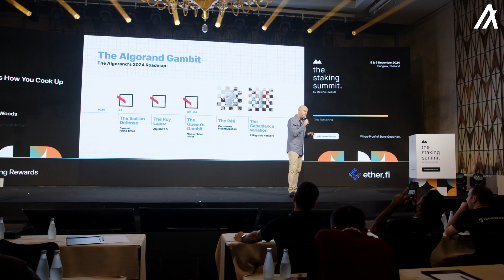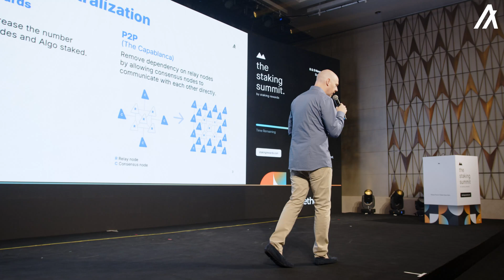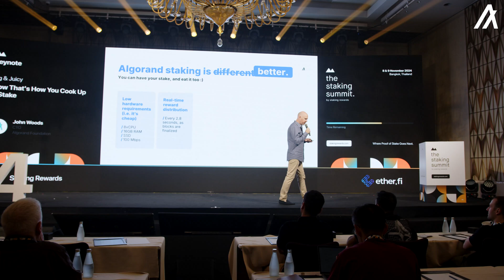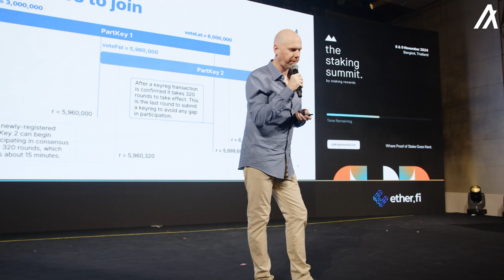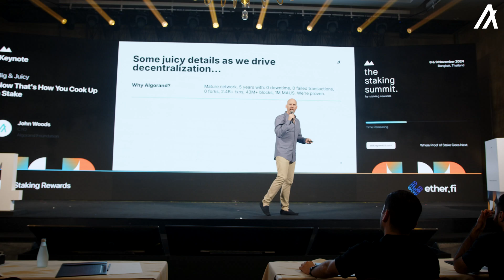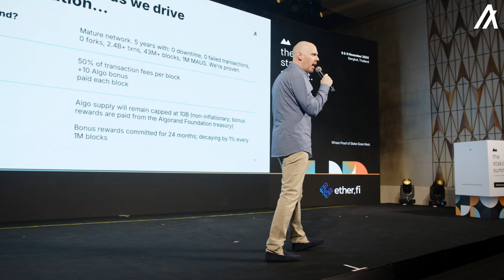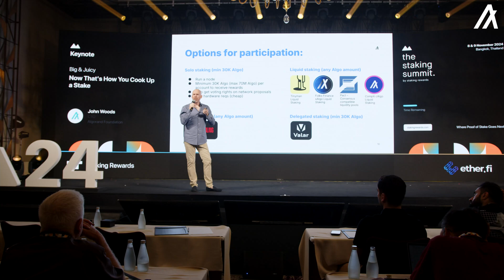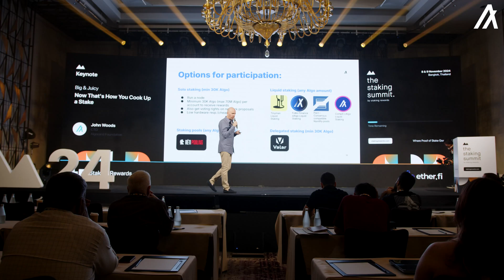Staking Rewards on Algorand: A Keynote by John Woods.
Algorand Foundation CTO, John Woods, takes to the stage at the Staking Rewards Staking Summit on the 8th of November 2024, to discuss the introduction of Staking Rewards on Algorand.

What's Next?